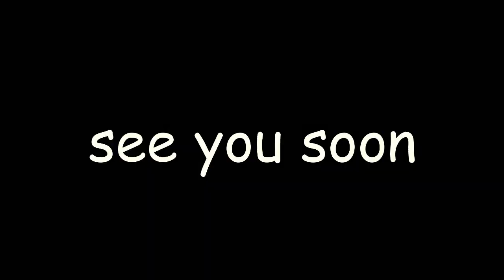See you soon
We planned to travel the Panamericana in 2020, but had to cancel because of the Pandemic. But we will be back end of 2021.

Music by: I just want to be the one you love - Boxout